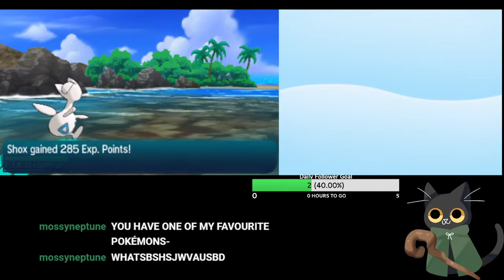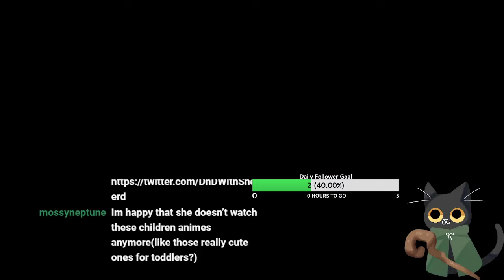Poor baby! | Pokémon Moon Randomized Nuzlocke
Catch us live when we play on Twitch!